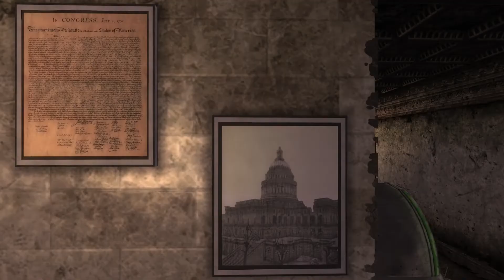Fallout New Vegas - The Ballad of Davy Crockett [REMAKE]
Mod's used:
For the sweet cap, you can find it in a duffle bag in the boat:
For the outfit he wears  at the start, if you complete the mod you will get it:
For the winter outfit he wears at the end, you get it from Randal: